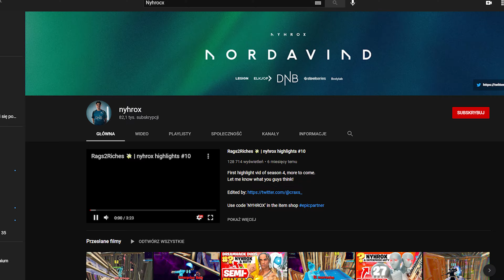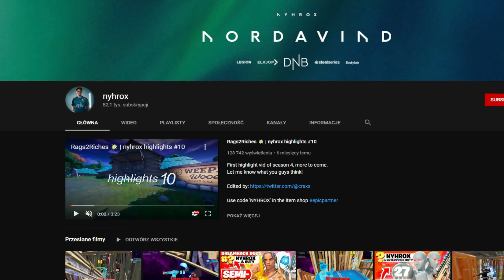Ash kaashh💰| Fortnite Highlights #13 | SP0CENIEC (ft. Nyhrox)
💣 Rozwiń opis 💣

🔮Jeśli zostawisz suba, będziesz miał szczęście przez rok! 🔮

💪Jeżeli to Czytasz to jesteś SUPER!! Miłego dnia! ❤️

🔴 Damy radę dobić 2.300 subów do końca marca? 🔴